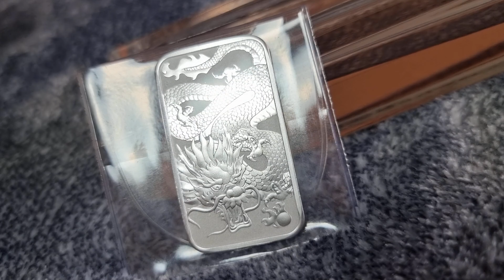Perth Mint's Dragon 2022 1oz Silver Rectangular Bullion Coin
Legar Tender: Australia
Mintage: 250,000

for more information about Silver Bullion Coins in Perth, Western Australia visit Perth Mint's